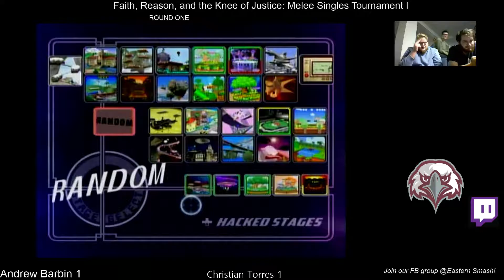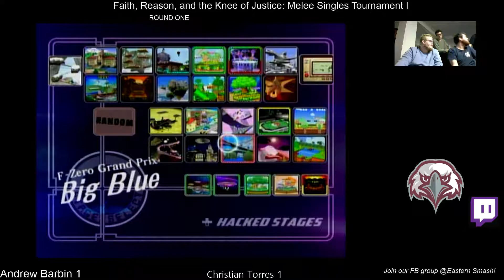FRKoJ Melee Singles II: Andrew Barbin VS Christian Torres Winner's R3